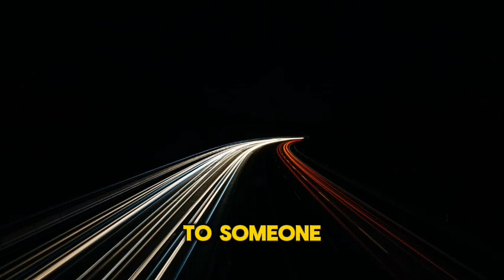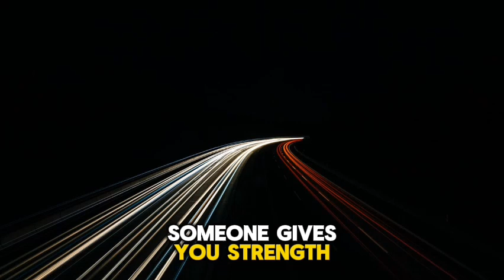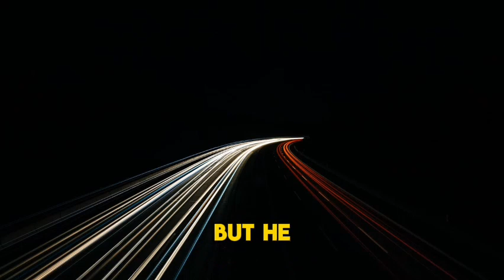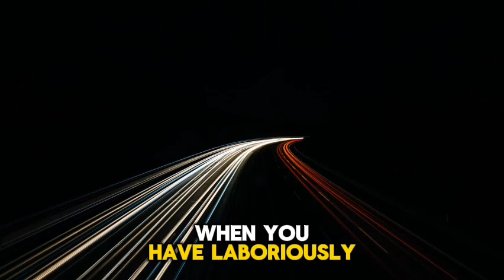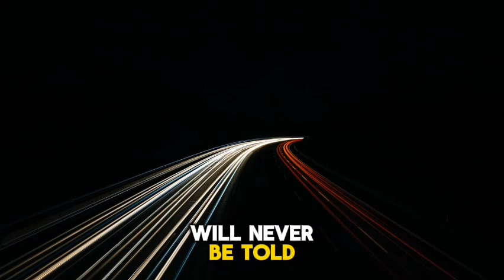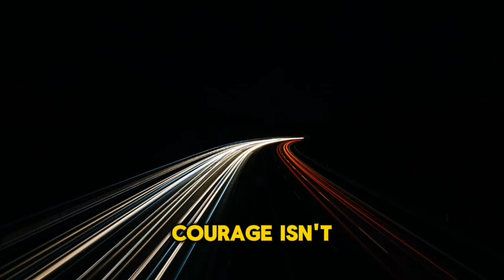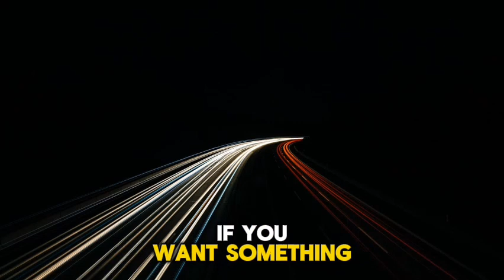Courageous Quotes: Embracing Bravery and Strength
Step into a world of bravery and resilience with our video 'Courageous Quotes: Embracing Bravery and Strength.' Join us as we delve into powerful words of courage that inspire and uplift. This video is a reminder that courage is within us all, waiting to be unleashed. Get ready to be empowered